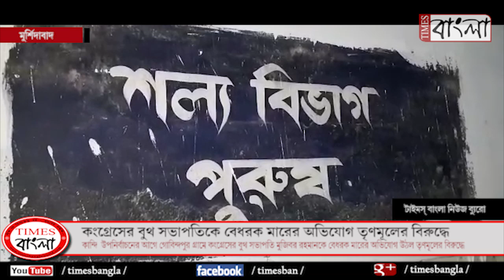কান্দি বিধানসভার উপ নির্বাচনের আগেই আক্রান্ত কংগ্রেসের বুথ সভাপতি, অভিযোগের তীর তৃণমূল কংগ্রেসের দিক